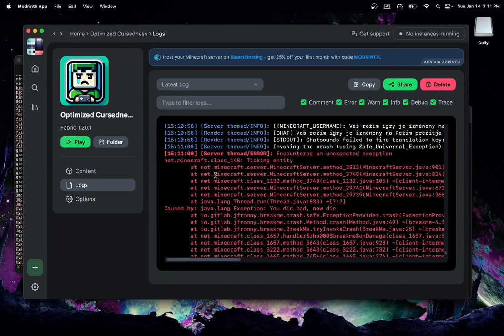Optimized Cursedness (Modpack demo)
I'm on a mission to make minecraft as bad as possible. I think I'm on the right track.